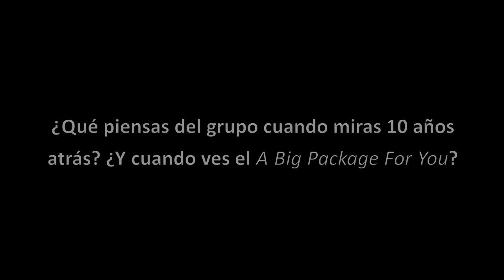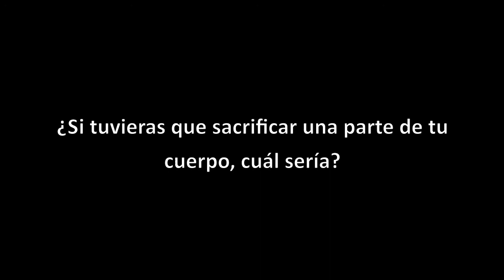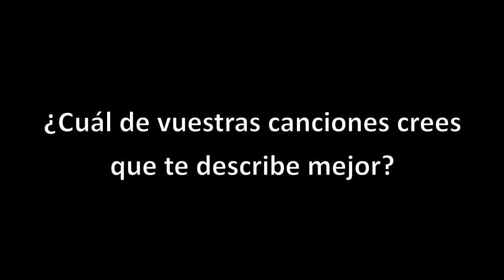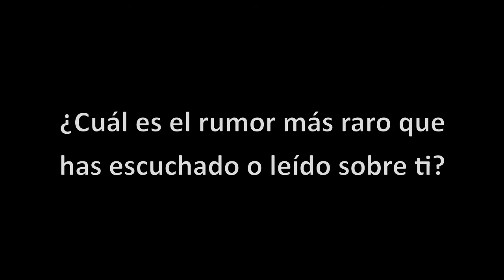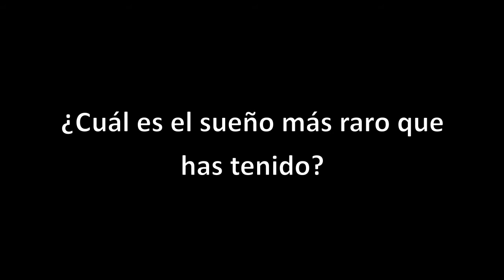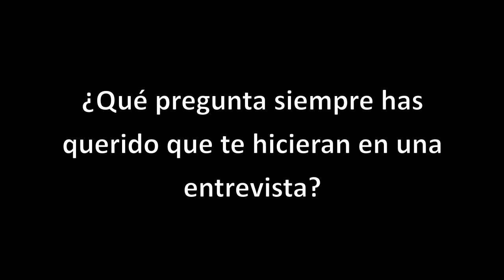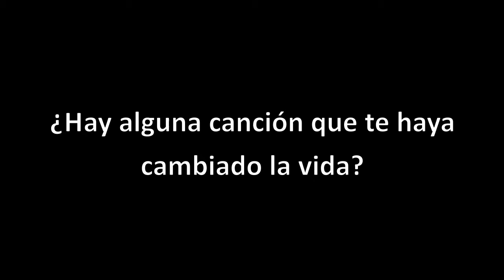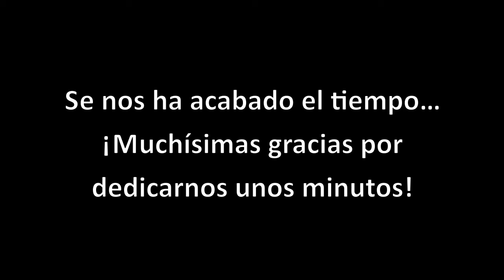Simple Plan Spain entrevista a David Desrosiers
El pasado 12 de Marzo de 2012, Simple Plan Spain tuvo la oportunidad de entrevistar al bajista de Simple Plan, David Desrosiers, con algunas de las preguntas que las fans españolas mandaron a la web.